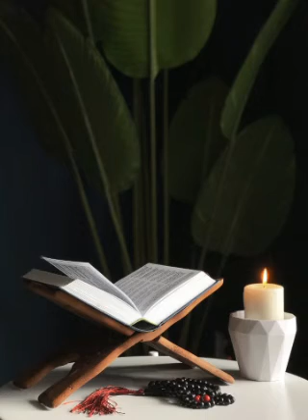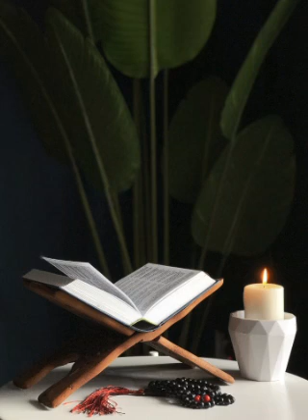இவர் தான் முஹ்மின் || tamil bayan || sl bayan || bayan in tamil || srilanka